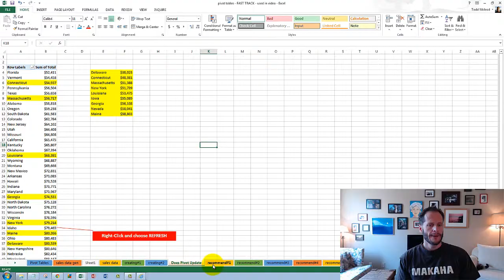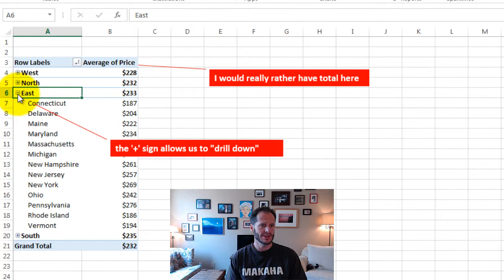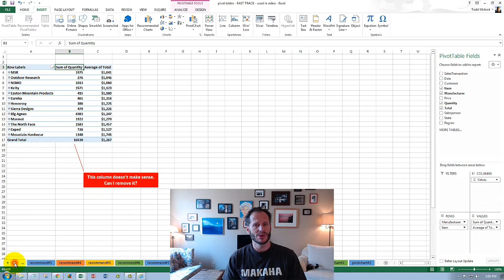Excel Training #38 - recommended pivot tables